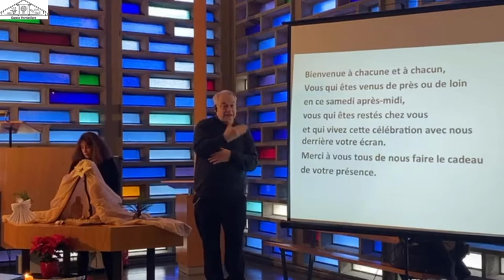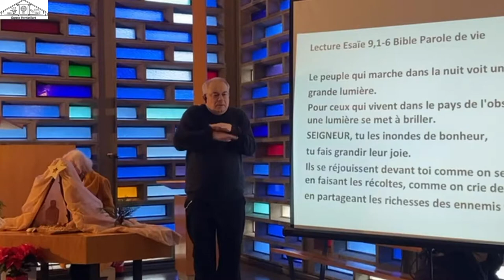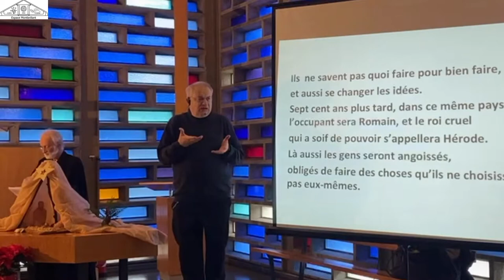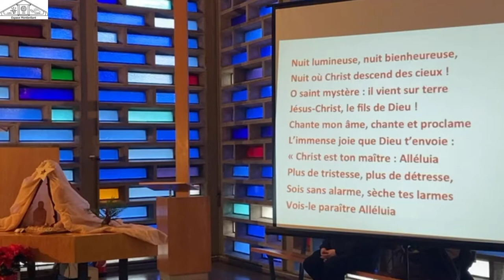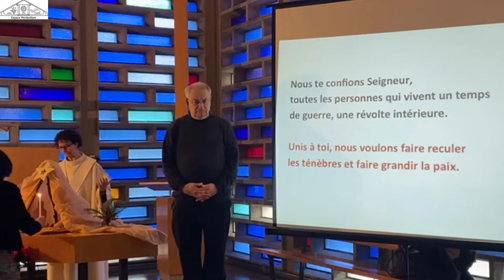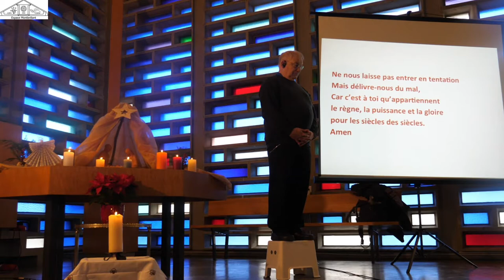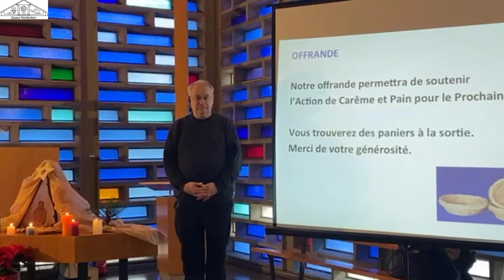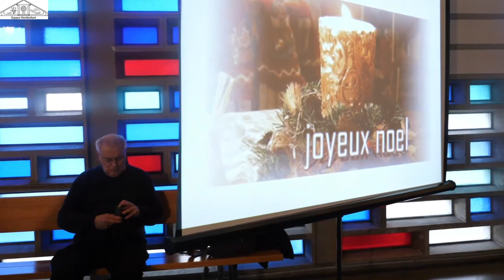Lumière de Noel - Célébration œcuménique 19 Décembre 2020 - Espace Montbrillant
PRIÈRE D’OUVERTURE (Catherine)
Nous nous rassemblons en présence de Dieu
Et nous ne sommes pas seuls dans cette rencontre
Avec les anges, au plus haut des cieux
Nous sommes réunis pour louer Dieu
Avec les croyants de tous les temps et de tous les lieux
Avec l’orgue et la guitare
Que le nom de Dieu soit loué
Dans les bas-fonds et les cathédrales
Dans les maisons et derrière les écrans
Et ici avec nos cœurs et nos voix

 Chant : Il est né le divin enfant p. 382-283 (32/29)
Orgue et violon

Jouez hautbois, résonnez musettes !
Il est né le divin enfant !
Chantons tous son avènement

Depuis plus de quatre mille ans
Nous le promettaient les prophètes
Nous attendions cet heureux temps.

Qu’il est beau ce divin enfant !
Sa beauté, sa grâce est parfaite
Qu’il est doux ! Ah qu’il est charmant !

Une étable est son logement
Un peu de paille est sa couchette
Pour un Dieu, quel abaissement !

Chant « Peuples qui marchez dans la longue nuit » 31/29

Peuples qui marchez dans la longue nuit
Le jour va bientôt se lever
Peuples qui cherchez le chemin de vie
Dieu lui-même vient vous sauver

Il est temps de bâtir la paix
Dans ce monde qui meurt.
Il est temps de laisser l’amour
Libérer votre cœur.

Chant « Nuit lumineuse « 32/13

Nuit lumineuse, nuit bienheureuse,
Nuit où Christ descend des cieux !
O saint mystère : il vient sur terre
Jésus-Christ, le fils de Dieu !
Chante mon âme, chante et proclame
L’immense joie que Dieu t’envoie :
« Christ est ton maître : Alléluia
Plus de tristesse, plus de détresse,
Sois sans alarme, sèche tes larmes
Vois-le paraître Alléluia

Paix sur la terre : Dieu notre Père
Donne aux siens l’enfant Jésus.
Gloire et louange chantent les anges.
Gloire, honneur au Fils élu.
Nuit mémorable, dans une étable
Pâtres et mages, pauvres et sages
Sont là qui prient : Alléluia
Plein de tendresse, plein d’allégresse
Peuple fidèle quand Dieu t’appelle
Jubile et crie : Alléliua

Chant « Voici Noël, ô douce nuit », 32/30 pp 384-385
Voici Noël, ô douce nuit !
L’étoile est là qui nous conduit :
Allons donc tous avec les mages
Porter à Jésus nos hommages
Car l’Enfant nous est né
Le Fils nous est donné.

Hirten erst kundgemacht
Durch der Engel Halleluja
Tönt es laut von fern une nah
Christ des Retter ist da

Noche de paz, noche de amor
Todo duerme alrededor
Entre los astros que esparcen su luz
Viene anunciando al nino Jesus